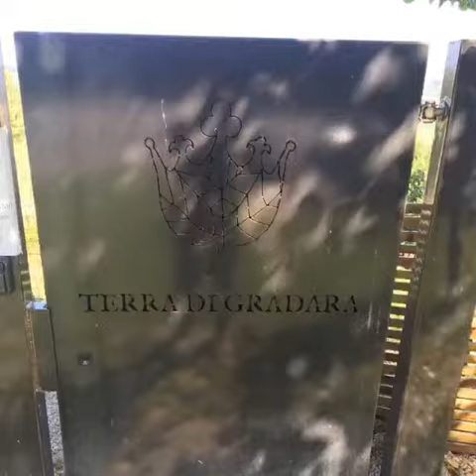Indian Moto Run IMRG BOLOGNA Run Gabicce Monte Coast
IMRG BOLOGNA questa volta il gruppo ufficiale moto Indian di Bologna accendono i motori verso la profonda Romagna ai confini con le Marche dove tra storia, mare, monti e velocità regalano ai partecipanti questo favoloso Run. Gli animali nel video non sono stati maltrattati, ma si sono divertiti anche loro. Aloha, il Capitano